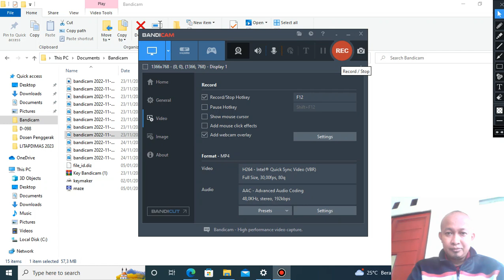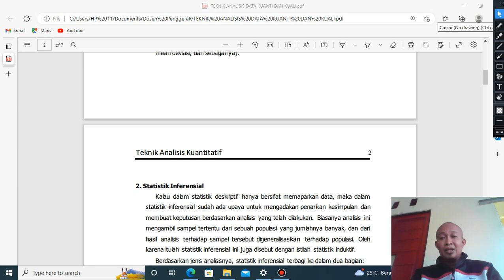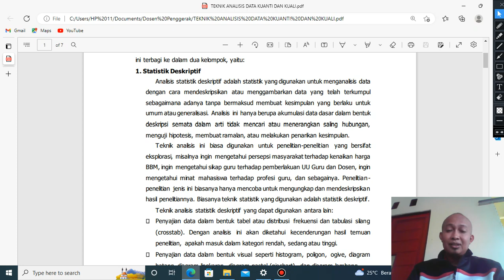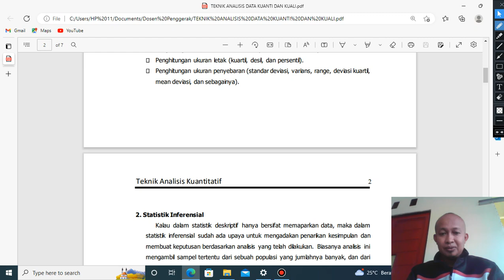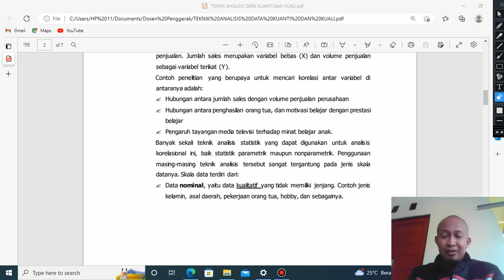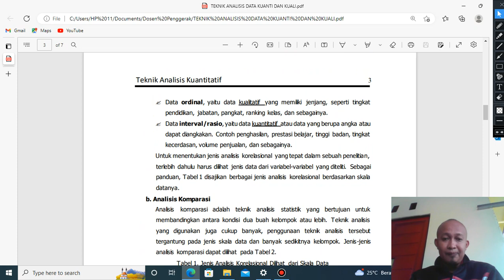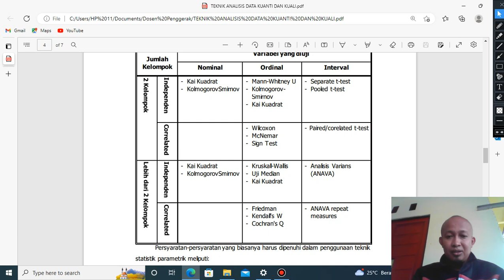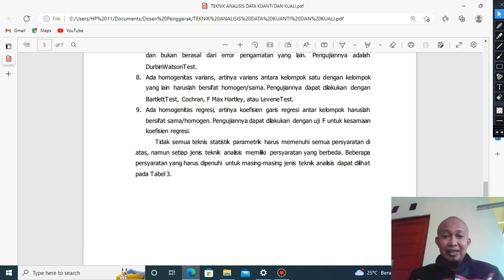Simak sampai akhir biar gak gagal paham gaiss teknik analisis data kuantitatif dan kualitatif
Semoga bermanfaat.. Aamiin YRA